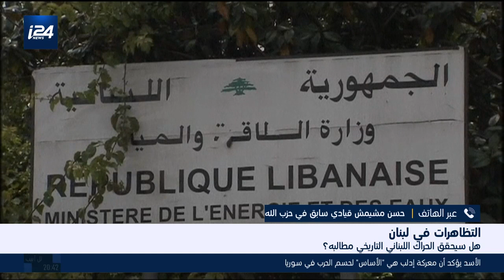هذا المساء- هل سيحقق الحراك اللبناني التاريخي مطالبه؟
هذا المساء 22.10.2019| نقديم مهند نبيل
الضيوف| حسن مشيمش، قيادي سابق في حزب الله
د. جاك نيريا، مستشار سياسي سابق
بنحاس عنباري، خبير شؤون الشرق الأوسط
د. ناضر زهير، خبير العلاقات الدولية والاقتصاد السياسي